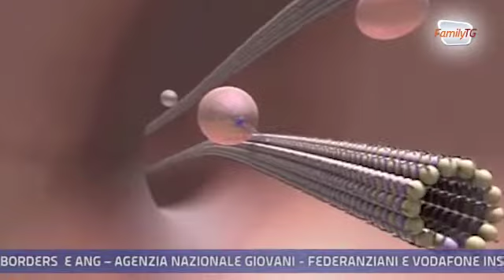Family Tg 02/07/2013 - Una proteina contro le malattie neurodegenerative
Gli scienziati dell'Università di Tel Aviv hanno sviluppato una proteina in grado di proteggere e ripristinare le funzioni cerebrali, che potrebbe rivelarsi molto utile nella cura delle malattie neurodegenerative oltre che nei casi di compromissione delle facoltà cerebrali come il declino cognitivo, la demenza o la malattia di Alzheimer, ma anche nei casi di SLA e malattia di Parkinson.